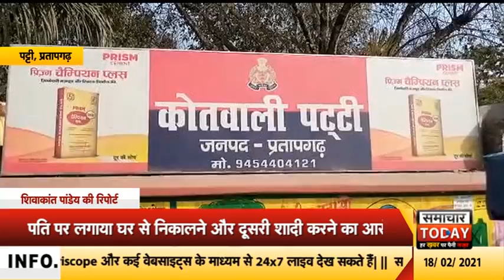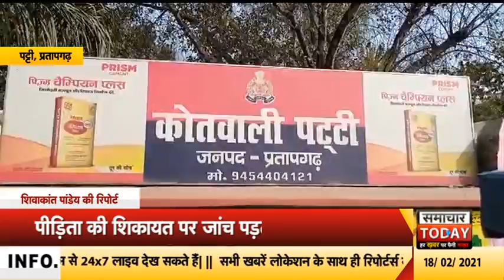प्रतापगढ़ः महिला ने पति पर लगाया घर से निकालने और दूसरी शादी करने का आरोप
सरकार भले ही महिलाओं की सुरक्षा के लाख दावे करती हो. भले ही सरकार ने महिलाओं को इंसाफ और उनका हक दिलाने के लिए कानून बनाए हो, लेकिन उत्तर प्रदेश में महिला के साथ अत्याचार और प्रताड़ना के मामले रूकने का नाम नहीं ले रहे हैं। ताजा मामला उत्तर प्रदेश के प्रतापगढ़ से सामने आया हैं। जहां एक विवाहिता ने घर निकालने और दूसरी शादी करने का आरोप लगाया हैं।
दरअसल पट्टी कोतवाली इलाके के भुशहर गांव की रहने वाली एक महिला ने अपने पति पर आरोप लगाते हुए पुलिस को तहरीर दी है. महिला का आरोप हैं कि शादी के कुछ दिन तक उसके ससुरालियों का स्वभाव ठीक रहा लेकिन करीब डेढ़ साल बाद उसके पति ने उसे मारना पीटना शुरू कर दिया। पीड़िता का आरोप है कि करीब एक वर्ष पूर्व उससे एक लाख रुपए मायके से लाने का दबाव पति ने बनाया था, जब वो पैसा नहीं दे सकती है, तो उसके पति ने उसे मारपीट कर घर से निकाल दिया. और दूसरी शादी कर ली हैं।
पीडिता ने बताया कि उसकी शादी करीब 3 वर्ष पूर्व हिंदू रीति रिवाज के साथ भुशहर गांव के रहने वाले गुलाब चंद्र के साथ हुई थी। उसका आरोप है कि पति द्वारा उसे घर निकाल देने के बाद दूसरी शादी भी रचा ली जबकि वो जिंदा है. पीडिता की शिकायत पर पुलिस मामले की जांच पड़ताल कर रही है।